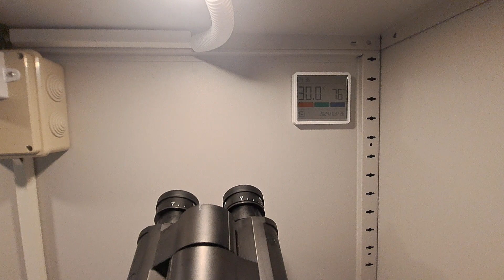Review Lemari Mikroskop, Microscope Cabinet, Lemari untuk Penyimpanan Mikroskop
Alat Mikroskop musti di perhatikan mulai dari penyimpanan, kebersihan lensa

Indonesia dengan letak geografis dan iklim yang tropis sangat memungkinkan terjadi lembab pada alat alat optik yang di simpan lama